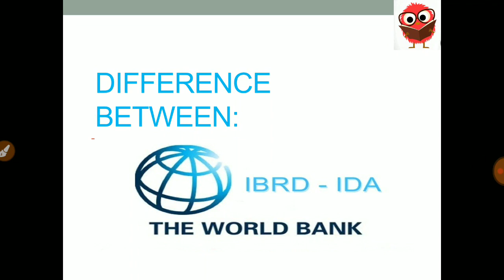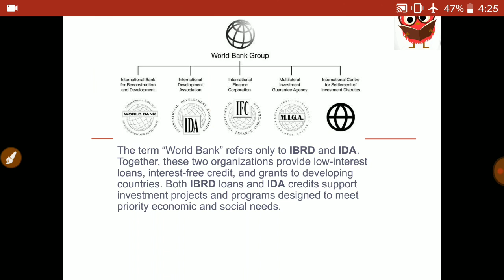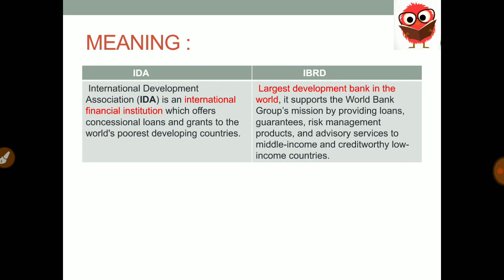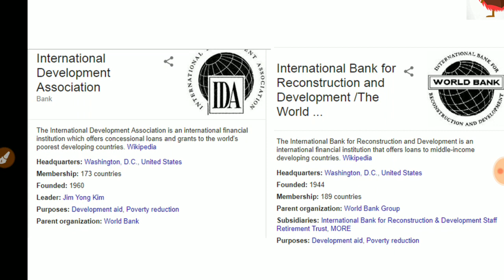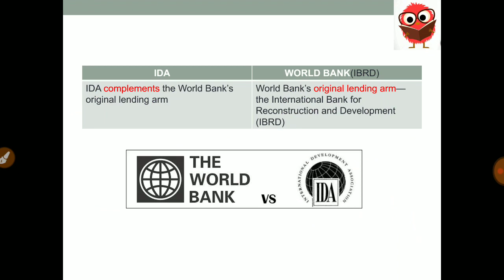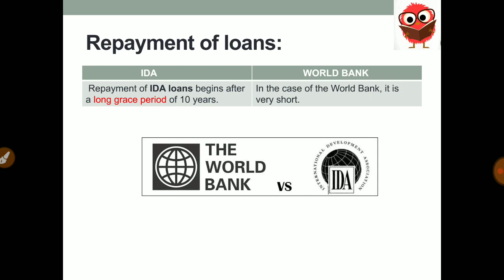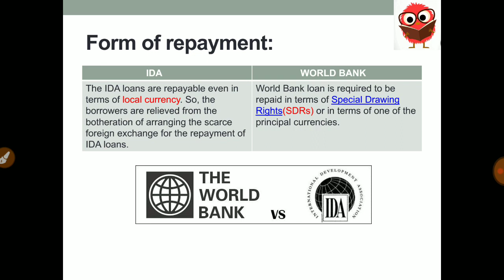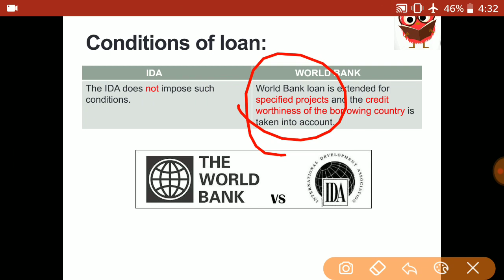IBRD | IDA | Difference Between IBRD and IDA ( IN HINDI)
Hi Everyone ! This video is specially created for UGC-NET Commerce students. For more videos on Business environment you can visit to playlist